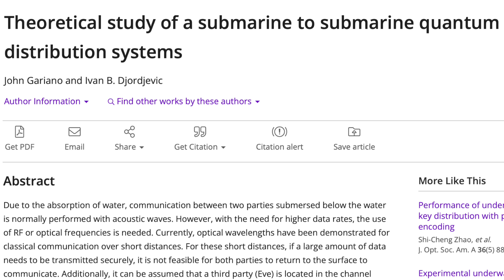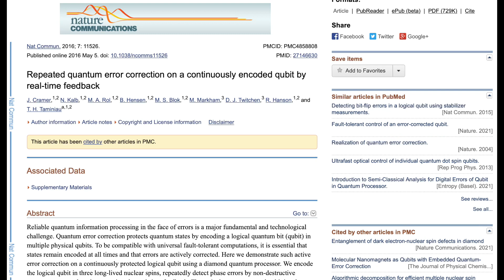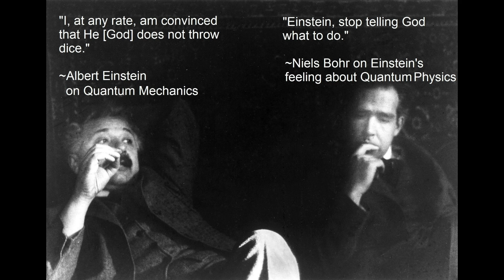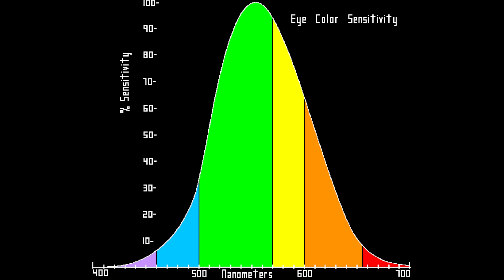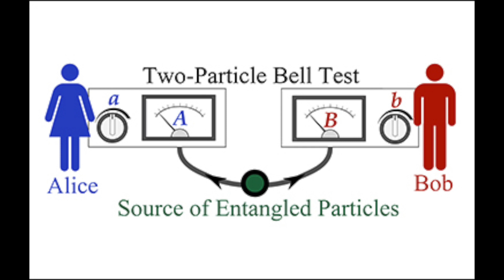Quantum Submarine Communication - Prof Simon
Submarines, deep underwater, can communicate using Quantum Lasers.